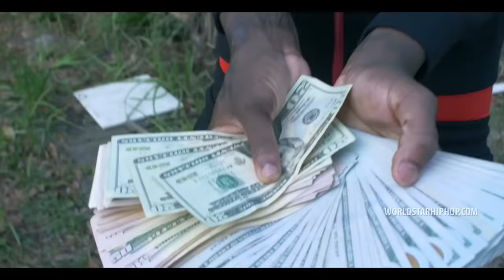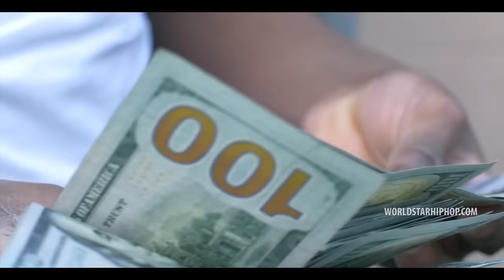Quando Rondo "ABG" (WSHH Exclusive - Official Music Video)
Watch the official music video for "ABG" by Quando Rondo.

Quando Rondo's "Life B4 Fame" project coming soon!

Shot by David G